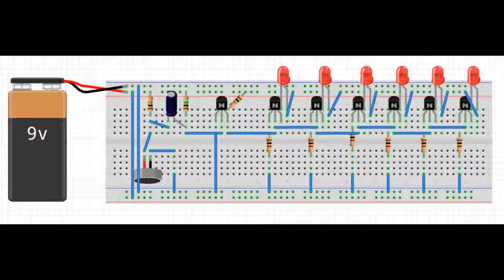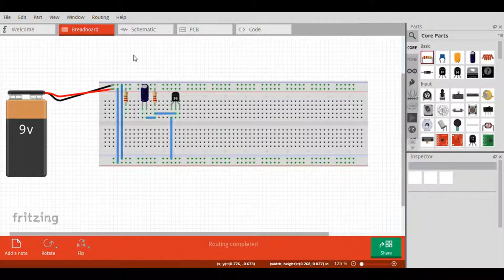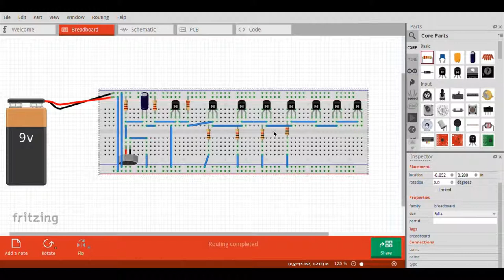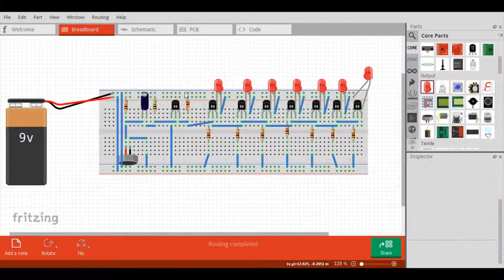Dancing LEDs on breadboard, Fritzing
Hi guys,
In this video, I have made the circuit of Dancing LEDs or also called Music LEDs on Breadboard in Fritzing software. by watching this video, you can build your own circuit on a real breadboard.
followings are the requirement,
Transistors      BC547 (8)
Resistors          1 M ohm (1), 10k ohm (2) and 1k ohm (7)
Microphone
capacitor          100nF
breadboard and some Hardwire or Jumper wires.